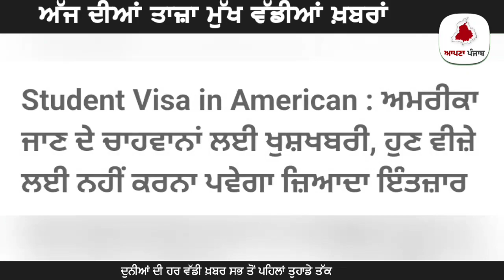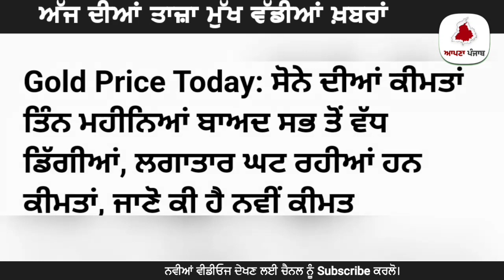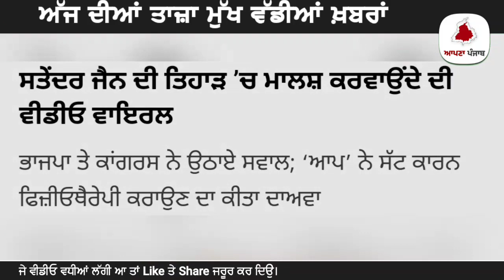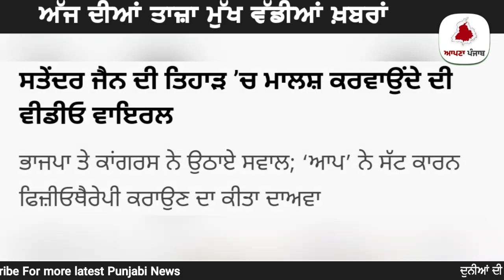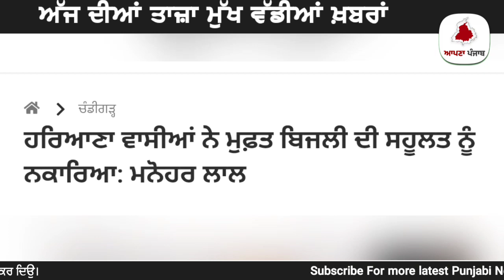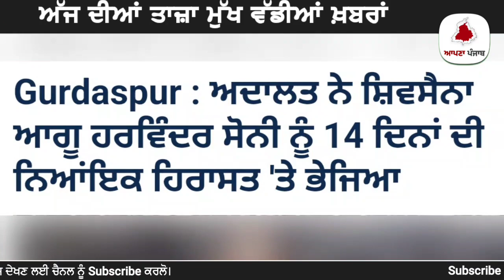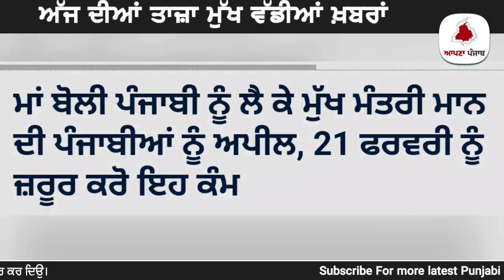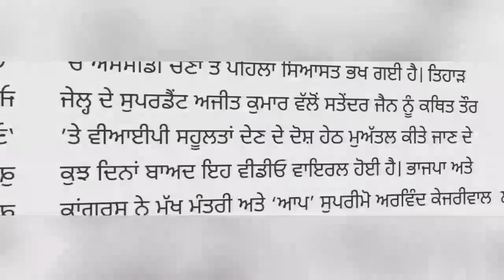22 ਨਵੰਬਰ Morning News | CM ਮਾਨ ਦਾ ਅੱਜ ਵੱਡਾ ਐਲਾਨ | ਸੋਨੇ ਦੀਆਂ ਕੀਮਤਾਂ ਚ ਅੱਜ ਵੱਡੀ ਗਿਰਾਵਟ | ਕੇਨੈਡਾ ਤੇ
22 ਨਵੰਬਰ Morning News | CM ਮਾਨ ਦਾ ਅੱਜ ਵੱਡਾ ਐਲਾਨ | ਸੋਨੇ ਦੀਆਂ ਕੀਮਤਾਂ ਚ ਅੱਜ ਵੱਡੀ ਗਿਰਾਵਟ | ਕੇਨੈਡਾ ਤੇ ਅਮਰੀਕਾ ਦੇ ਵੀਜ਼ੇ ਬਾਰੇ ਖੁਸ਼ਖਬਰੀ